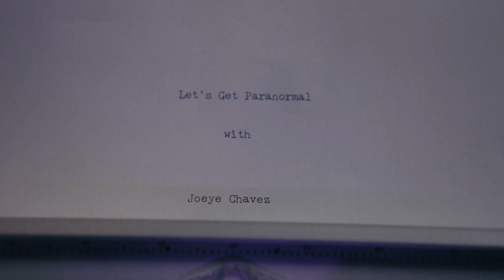Unlocked Memories of Horror | Ep.9 | Lets Get Paranormal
Guest Kyle Montoya tells his horrifying experiences from childhood to adulthood.

featuring:
Joeye Chavez
Kyle Montoya

Produced/Edited/filmed/set design by
Joeye Chavez.